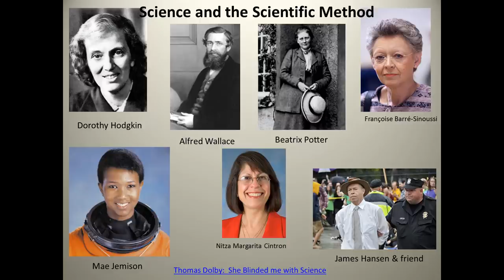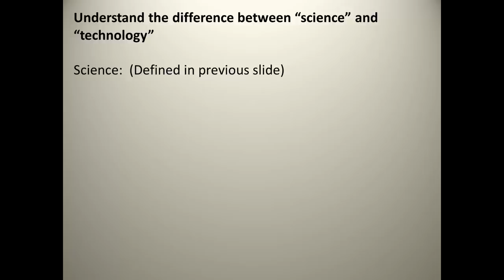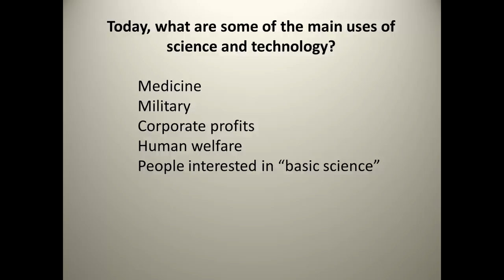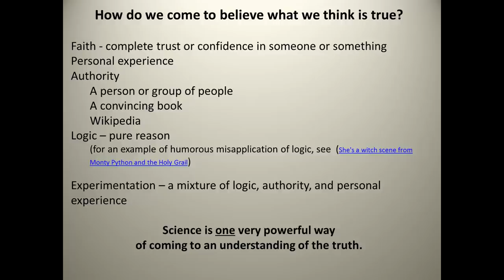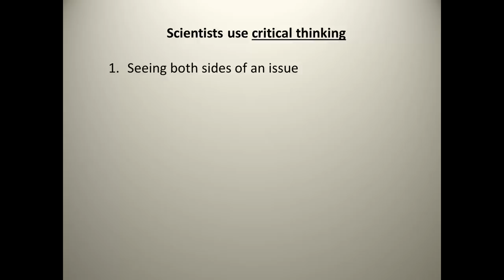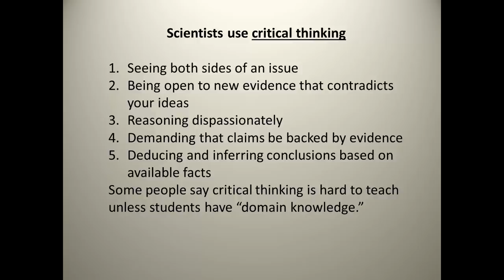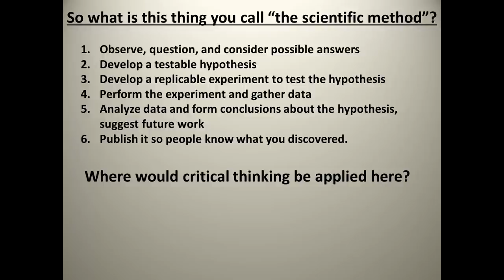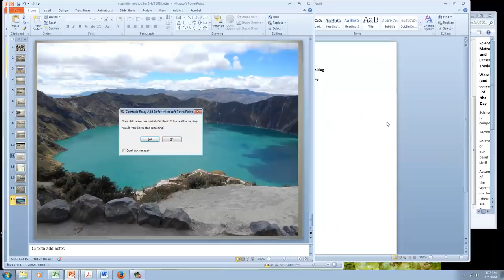Scientific Method and Critical Thinking